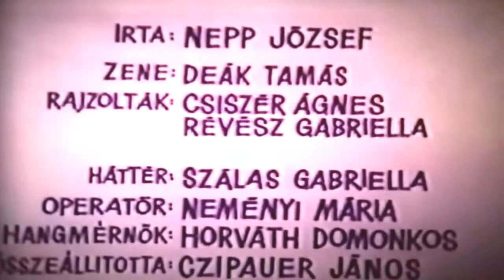Gustav is looking for a job